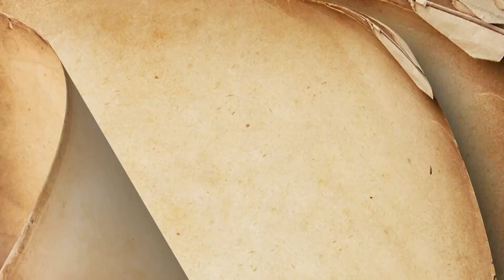كريم عبد العزيز .. كنت حرامي شاطر وكداب شاطر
جزء من لقاء الفنان كريم عبد العزيز مع الاعلامية وفاء الكيلاني من برنامج السيرة

برنامج السيرة تقدمه الإعلامية وفاء الكيلاني تستضيف نجوم الفن والمشاهير وشخصيات عربية وتقوم بإجراء حوار معهم عن المحطات التي مروا بها في حياتهم سواء الفنية أو الشخصية وكأنهم يكتبون مذكراتهم وتستعرض سيرتهم وتجاربهم الحياتية الملهمة وأبرز محطاتهم الإعلامية

وهذا ما تحرص عليه وفاء الكيلاني حيث تمنح كل نجم في ضيافتها فرصة تحويل قصة حياته لكتاب سيرة ذاتية يخطّ سطورها بنفسه

ﺇﺧﺮاﺝ : سيد أمين سيكو
ﺗﺄﻟﻴﻒ : إياد صالح
انتاج : سينرجي - تامر مرسي

السيرة - El Seera
El Seera  -  TV Show Wafaa El Kilani
برنامج السيرة - وفاء الكيلاني